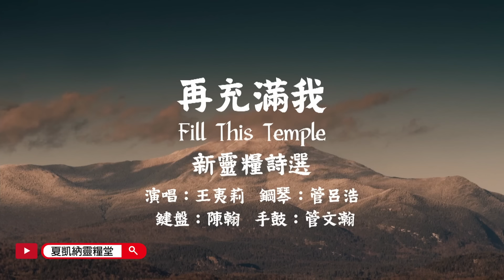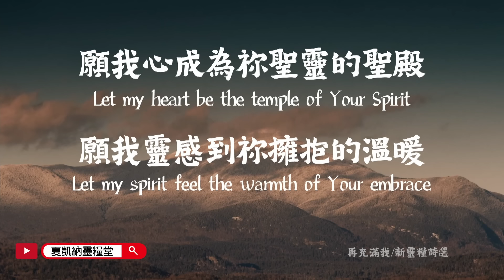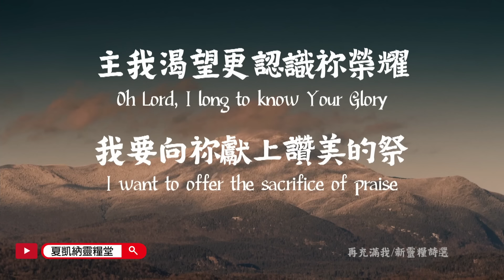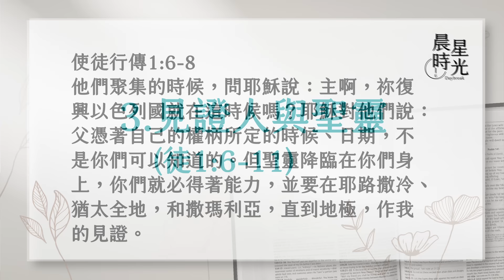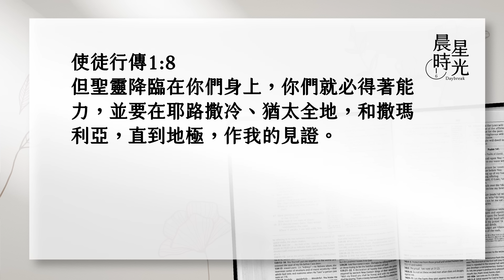【晨星時光】作見證到地極(使徒行傳 1:1-11)/徐東立區長 20240418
路加寫了路加福音和使徒行傳。本卷書記載耶穌復活與升天後，使徒們怎樣遵行大使命，將福音從耶路撒冷傳至羅馬帝國各地。
無論耶穌在世的工作，或我們為主作見證，都需要聖靈的幫助，我們是否應更渴慕聖靈？千萬別錯過今天的晨星時光喔！

1. 提阿非羅啊，我已經作了前書，論到耶穌開頭一切所行所教訓的，2. 直到祂藉著聖靈吩咐所揀選的使徒，以後被接上升的日子為止。3. 祂受害之後，用許多的憑據將自己活活的顯給使徒看，四十天之久向他們顯現，講說神國的事。4. 耶穌和他們聚集的時候，囑咐他們說：不要離開耶路撒冷，要等候父所應許的，就是你們聽見我說過的。5. 約翰是用水施洗，但不多幾日，你們要受聖靈的洗。6. 他們聚集的時候，問耶穌說：主啊，祢復興以色列國就在這時候嗎？7. 耶穌對他們說：父憑著自己的權柄所定的時候、日期，不是你們可以知道的。8. 但聖靈、降臨在你們身上，你們就必得著能力，並要在耶路撒冷、猶太全地，和撒瑪利亞，直到地極，作我的見證。9. 說了這話，他們正看的時候，祂就被取上升，有一朵雲彩把祂接去，便看不見祂了。10. 當祂往上去，他們定睛望天的時候，忽然有兩個人身穿白衣，站在旁邊，說：11. 加利利人哪，你們為什麼站著望天呢？這離開你們被接升天的耶穌，你們見祂怎樣往天上去，祂還要怎樣來。